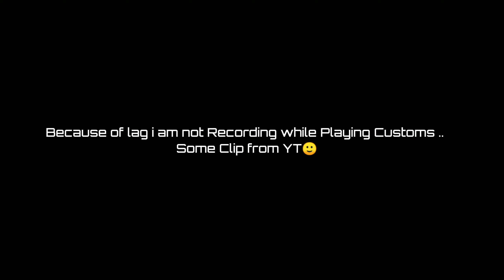When A Low End Device player Enter Competitive ⚡⚡⚡Non gyroscope Best Sensitivity || AXOM Justice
☑Control- 4 finger non gyro Claw
☑Graphics = Smooth High ( GFX - extreme)
☑Device =  Redmi 7 (3GB ram  - 32GB rom)
☑Recorder = internal
☑Editing software = kinemaster

Never lose hope one day you will shine ✨

(Ignore ) Tags-

Xiaomi MI 10T pro 8GB ram 128GB rom
Xiaomi MI 10T pro PUBG test
Xiaomi MI 10T pro PUBG test hindi
Xiaomi MI 10T pro 90Fps PUBG test
Xiaomi MI 10T pro 90Fps PUBG test in hindi
Xiaomi MI 10T pro PUBG best Mobile
Xiaomi MI 10T pro vs IPhone XR
Xiaomi MI 10T pro vs oneplus 7T
Xiaomi MI 10T pro vs oneplus 7T pro
Redmi Note 8pro
Redmi note 8 pro in 2021
Redmi Note 8 pro Pubg lag fix
Redmi note 9pro pubg test
Redmi note 9 pro
Realme
Realme narzo pubg
Iphone xr
Iphone 11
IPhone 11 pro pubg montage
IPhone 11 pro max pubg montage
Oneplus nord
Oneplus nord pubg test
Oneplus nord Pubg montage
Oneplus 7T
Oneplus 7T pubg test
Oneplus 7T pubg montage
Oneplus 8T
Oneplus 8T pubg test
Best Device for pubg
Best device for pubg in 2021
4K pubg test
Qualcomm Snapdragon 888
90 fps vs 60 fps montage
Solorush best montage
Solorush sensitivity
Solorush five finger claw
Solorush Chinese reflexes
Solorush exposed
Paiyo vs solorush
Paiyo sensitivity
Paiyo pubg montage
Best low end device player
Low end device Best montage
Smooth extreme best montage
Noob bhaskar Sensitivity
Noob bhaskar Best montage
Best Gyro sensitivity
Best non gyro sensitivity
Best Four finger claw
Best five finger claw
Chinese pubg player vs Indian pubg player
Indian pubg launch date
2021 pubg india version
Pubg global vs pubg india
Best Pubg whatsapp status
Pubg beat sync montage
Pubg Fragmovie
Besay sensitivity
Besay Five finger claw
How to play competitive after pubg ban
Low end device pubg lag fix
How to fix lag in competitive
How to play competitive in low end device